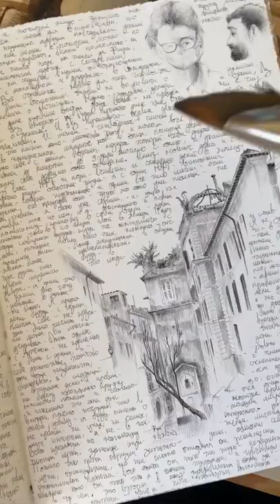Working on a sketchbook page in Rome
Artist